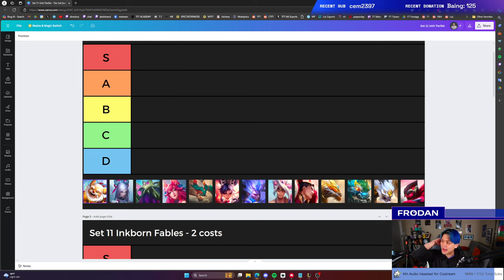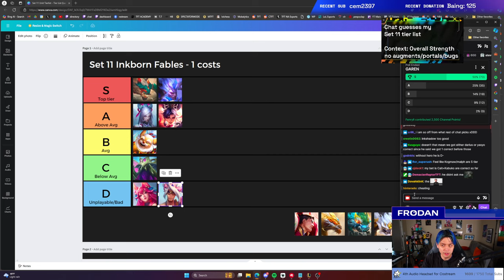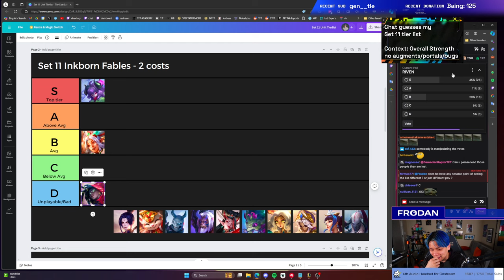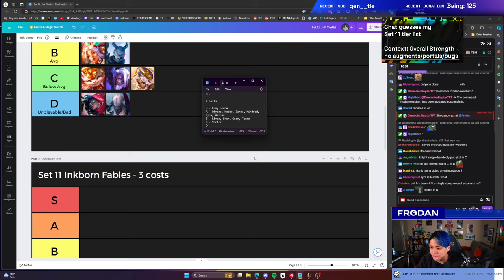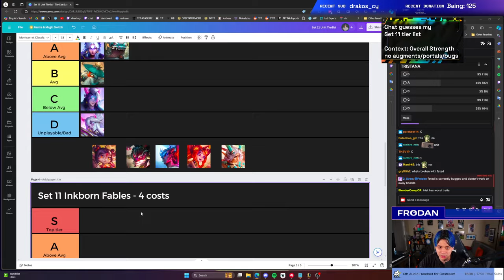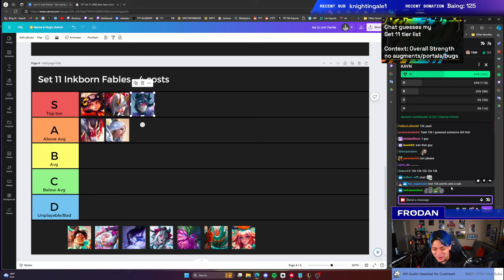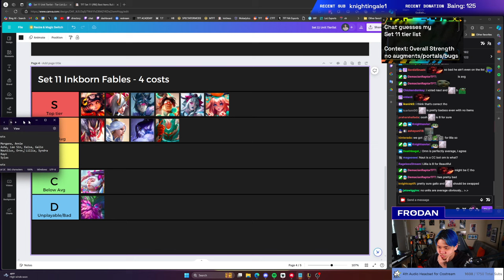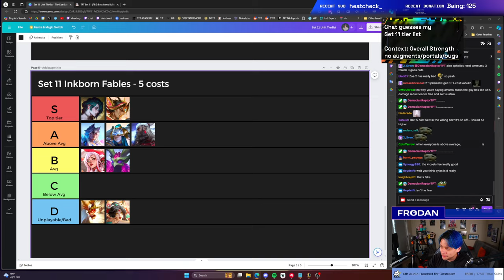Set 11 PBE Unit Tier List with Chat | Frodan Set 11 VOD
Can Chat Collectively Guess How Strong a Unit Is to Place on a Tier List? Rewards for If They Guess Well!

Timestamps:
00:00:00 - Introductions to Tier List
00:01:56 - One Cost Rankings
00:25:03 - Two Cost Rankings
00:49:27 - Three Cost Rankings
01:07:25 - Four Cost Rankings
01:26:35 - Five Cost Rankings
01:40:34 - Rankings Recap
01:44:37 - Final Rewards for Chat